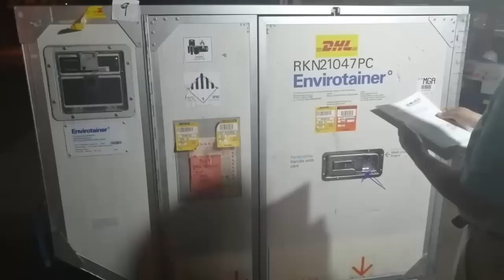Ortega, el aparecido, los ricos de Porras, y las “Clínicas Maternas”, en La ÚltimaMirada News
La sátira de las noticias del momento con Juan Carlos Ampié en La Última Mirada News.

Exmiembros del PLC lanzan "Movimiento Liberal" junto a María Fernanda Flores de Alemán
Internacionales:  Presidente Nayib Bukele gana la Asamblea Legislativa en El Salvador